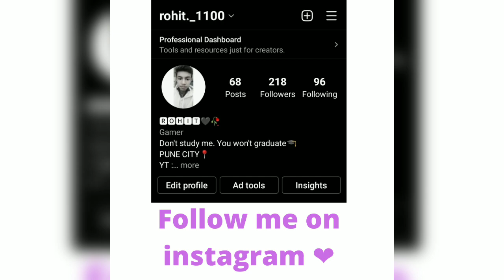Let Me Down Slowly | 5 Fingers Gyroscope | BGMI MONTAGE | Rohit Gupta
Let Me Down Slowly❤️ |  BGMI MONTAGE | Rohit Gupta

0,A70